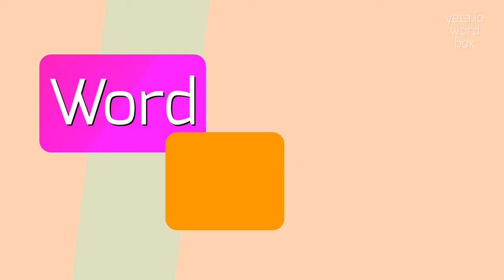How to say "wifeward"! (High Quality Voices)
Watch in this video how to say and pronounce "wifeward"!